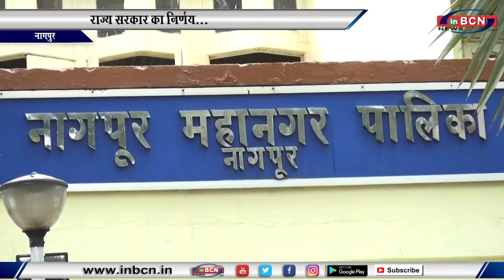मुंढे बने नये मनपा आयुक्त..